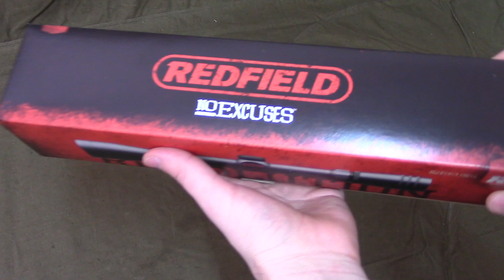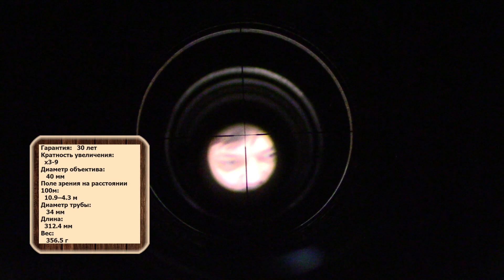Оптический прицел Redfield Revolution 3-9x40 (R:4-Plex) 67090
У нас вы найдете:
пневматические винтовки;
пистолеты;
оптику;
бинокли;
лазерные указатели;
сигнальные ракетницы;
арбалеты.

В этом видео:
Ждем от вас: комментариев, объективной критики. Делитесь с друзьями, вступайте в группу вконтакте и пальцы вверх!